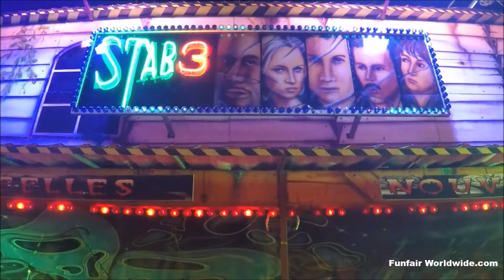"STAB 3" Foire du printemps d"Arras (France) 2016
Builder;
Type: Darkride / Ghost Train
Owner: